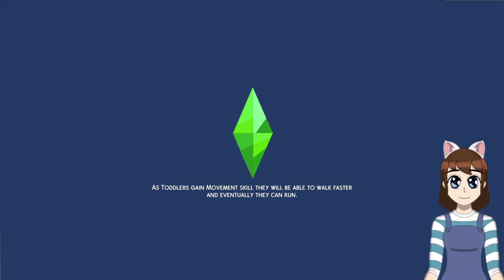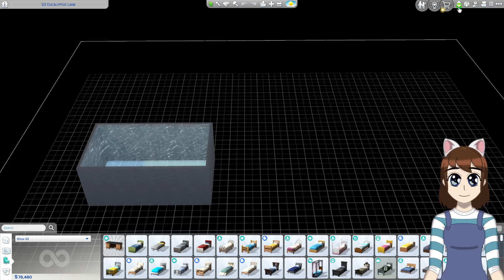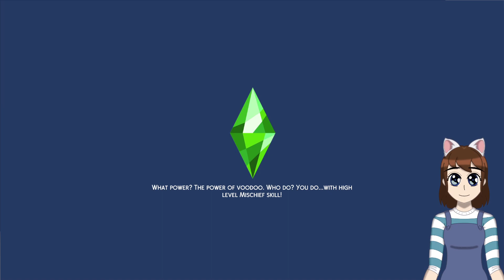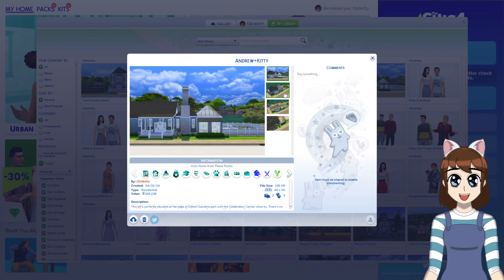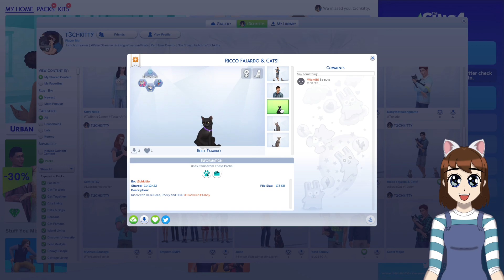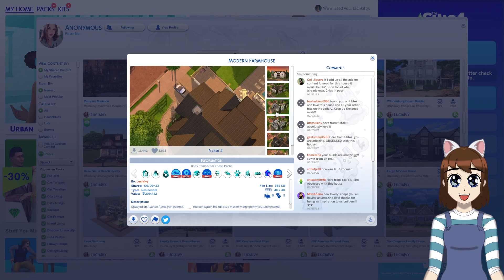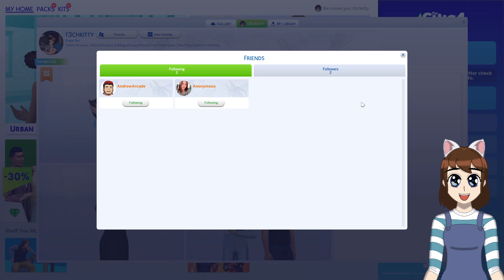[Twitch VOD] 🔴 Sims 4: Showing my Family Gameplays! 💚 | Short Stream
Sharing my Families on the Sims 4 and my gallery as well! Also I did mention @LuciaIvy in my stream VOD so please check her out!